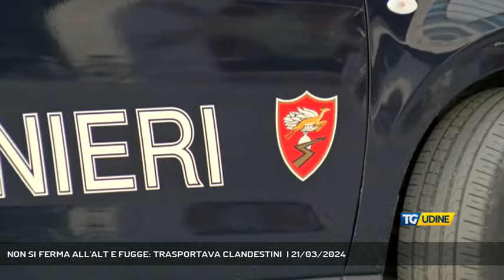NON SI FERMA ALL'ALT E FUGGE: TRASPORTAVA CLANDESTINI | 21/03/2024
TG Udine 21/03/2024 - TARCENTO - Non si ferma all'alt e fugge. Trasportava clandestini. E' accaduto a Sedilis. (Servizio di Alessandro Surza)  - Segui TV 12 anche sul digitale terrestre! Visita il sito tv12.medianordest.it